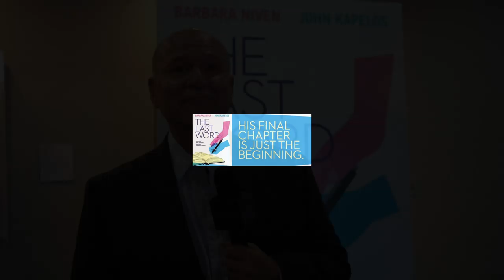John Kapelos Talks About New Play The Last Word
MUSE TV talks with John Kapelos about the new play he is starring in The Last Word currently at the Garry Marshall Theatre in Burbank.

What happens when a highly successful author’s wife who has always anonymously written the last paragraphs of each of his novels is no longer in the picture? Or is she? This is a poignant story of words finally said and love newly found.

Filmed and Edited by Michael Sandoval